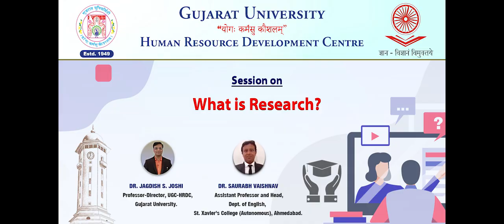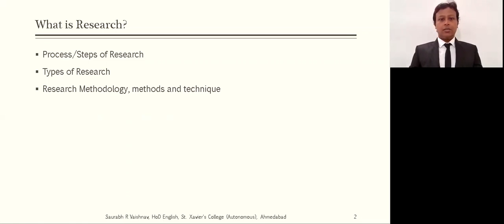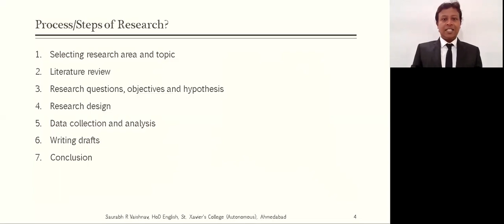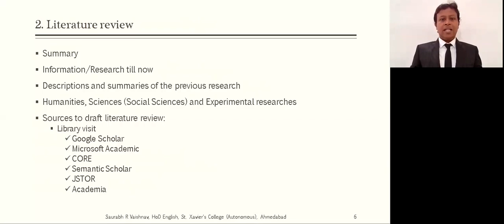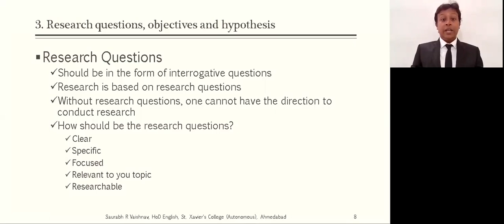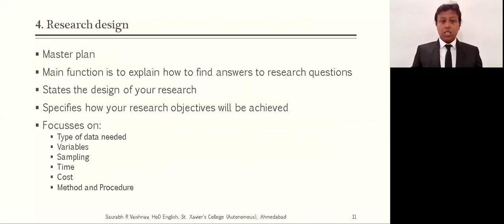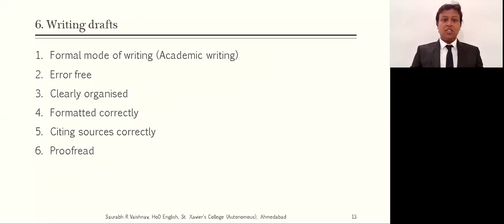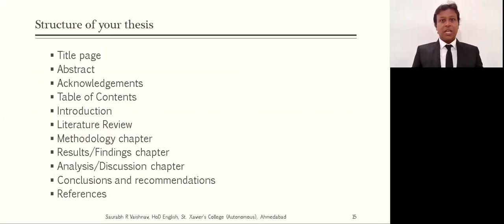What is Research? (Gujarati)_Dr. Saurabh Vaishnav_1